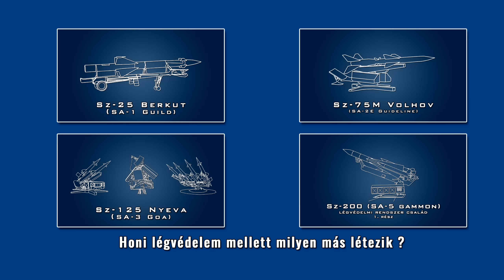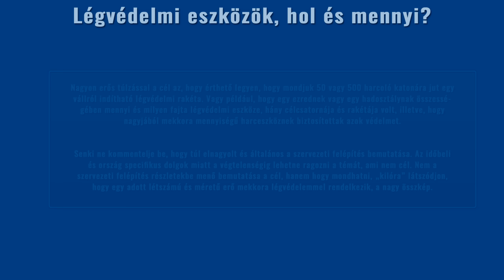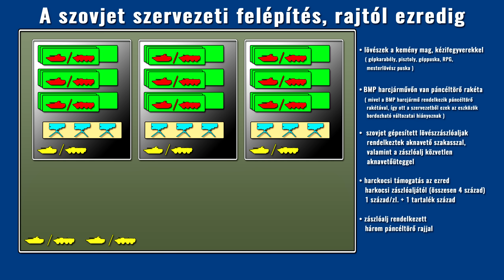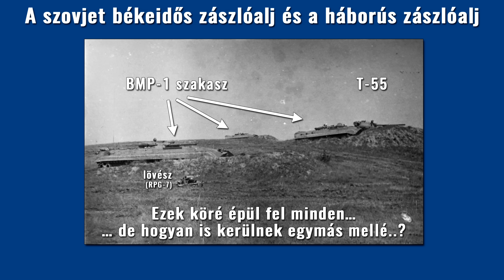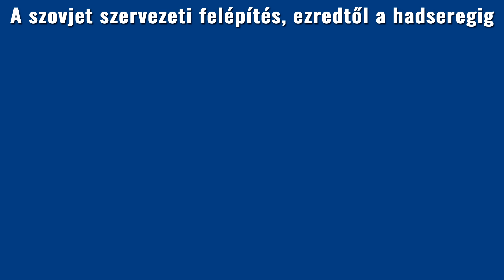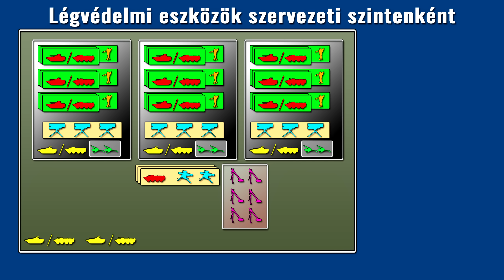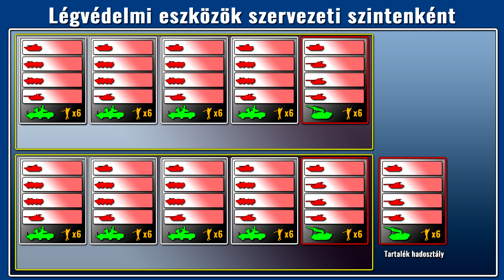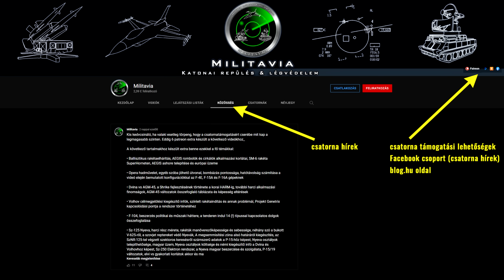Menetel a sereg - a szovjet mintájú csapatlégvédelem - 1. rész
A szovjet mintájú csapatlégvédelem eszközeinek bemutatása, szervezeti felépítés. Egy új sorozat bevezető epizódja.

A csatorna támogatása itt lehetséges vagy Youtube csatornatagként is.

Az eddig extrák itt.

A videó anyaga szövegesen.

0:00 Előszó
0:48 Intro
1:00 Bevezetés
3:05 Légvédelmi eszközök, hol mennyi?
3:33 A szovjet szervezeti felépítés, rajtól ezredig
9:43 A szovjet békeidős és háborús zászlóalj
10:40 A szovjet szervezeti felépítés, ezredtől a hadseregig
16:18 Légvédelmi eszközök szervezeti szintenként
23:34 Outro, támogatók, csatorna támogatás, közreműködők,